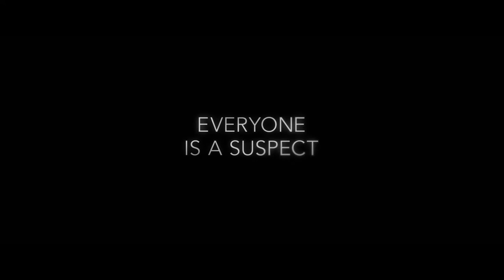The Woman In The Window Trailer (2020) Amy Adams, Julianne Moore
They’re all hiding something. Watch the new trailer for The Woman in the Window now and see the film in cinemas  2020.

for more movie news